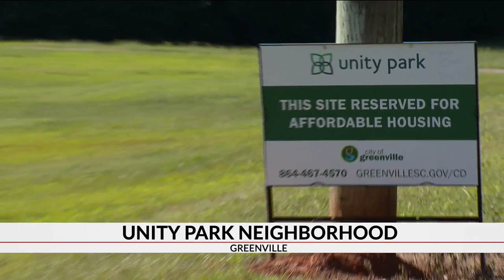Public invited to give input on proposed Unity Park zoning ordinance